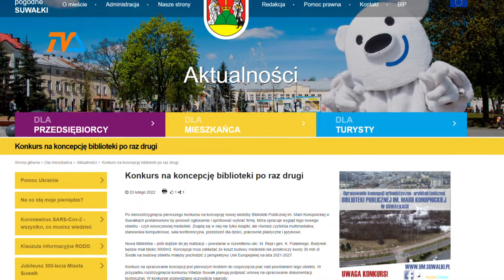Biblioteka – mediateka. Drugie podejście. |TVSUWAŁKI